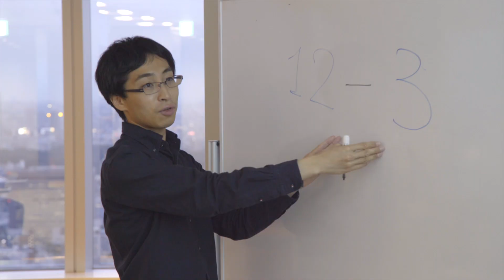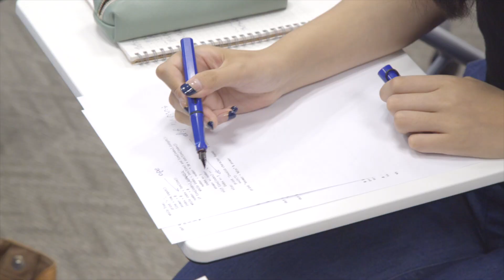Google STEP 教育プログラム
STEPでは、テクノロジー業界の多様性を高めることを目指し、情報科学の領域でマイノリティである大学生を中心に、Googleでの授業とインターンシップを通じて情報科学の実践的な技術を教えています。STEPを卒業されたたくさんの方々が、ソフトウェアエンジニアリングの世界で活躍しています。